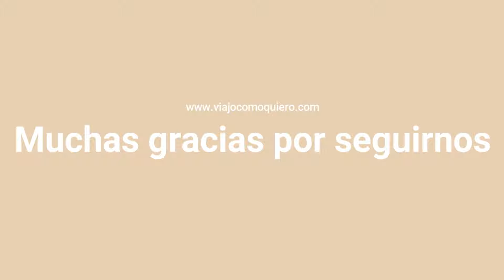EE.UU: New York Día 3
¡Buenas noches!
Acabamos de publicar el post de "NEW YORK: día 3".
¡Esperamos os guste!
¡Muchos besos viajeros!